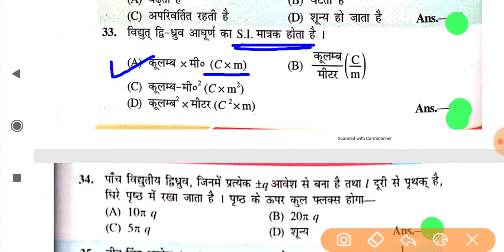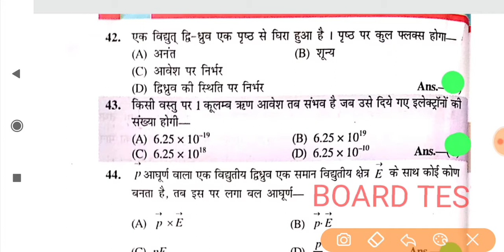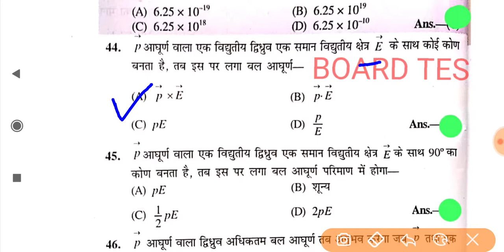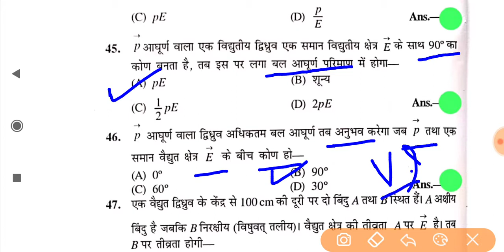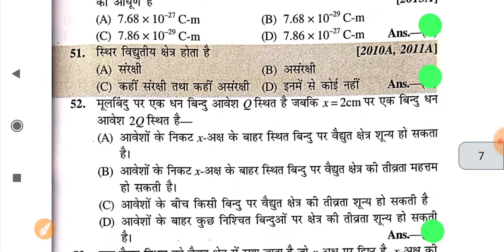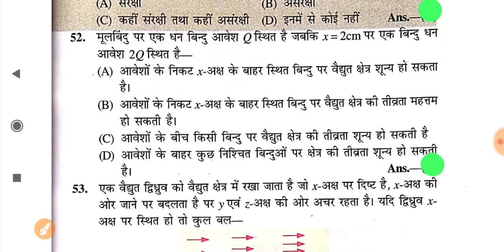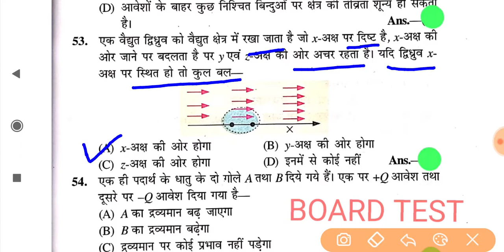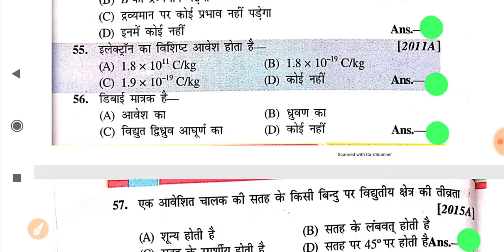physics vvi Objective class 12 | class 12th physics objective 2021| physics most important Objective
physics class 12 vvi objective question 2021 | bseb physics objective 2021 class 12th

Bihar Board 12th  Physics Model Paper Solution 2021, BSEB 12th  physics    Objective Question Solve

12th Board 2021 Physics VVI Important   Objective Question,Inter बोर्ड परीक्षा में आने वाले महत्वपूर्ण प्रशन, सभी छात्र जरूर देखें, बिहार बोर्ड इंटर परीक्षा में आने वाले physics  के vvi महत्वपूर्ण ऑब्जेक्टिव प्रशन

12th Board Exam physics VVI Important Objective Question,2021 Inter परीक्षा मे आने वाले VVI प्रशन,vvi objective physics

Bihar board 12th inter vvi  physics  important objective question, bihar board inter chemistry objectives question, bihar board official model set paper question download, bihar board inter exam 2021 physics  vvi objective question,
Bihar board physics objective question, 12th inter exam 2021 physics vvi important question, board exam 2021 physics important objective model set question, board exam 12th

Physics objective vvi 2021
Physics important question 2021
12th vvi objective 2021
Inter Physics vvi question